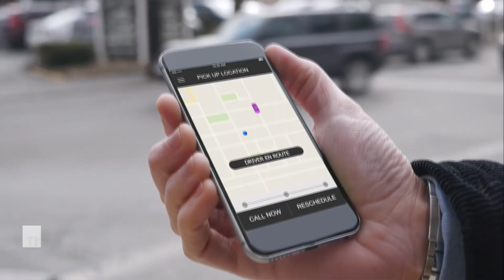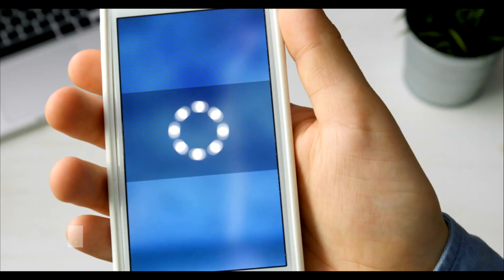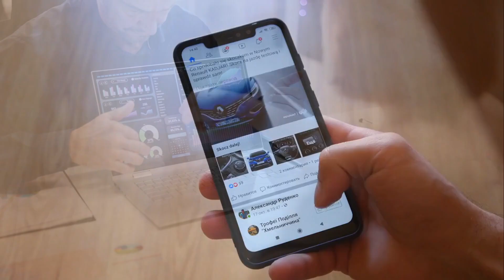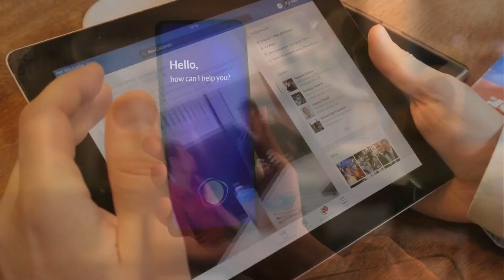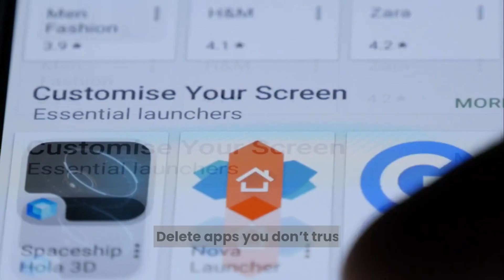Is Your Smartphone Spying on You The Truth Exposed!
Is your smartphone spying on you? The truth may shock you! From microphone eavesdropping to GPS tracking and secret data collection, your phone could be listening, watching, and even selling your private information without you knowing. In this video, we expose how Big Tech, hackers, and even governments are using your data—and, most importantly, how you can protect your privacy.

🔒 Protect your data NOW! Learn how to disable tracking, limit app permissions, and take back control of your personal information.